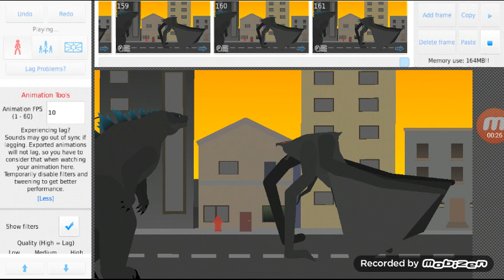A remake entry for shin goji's contest